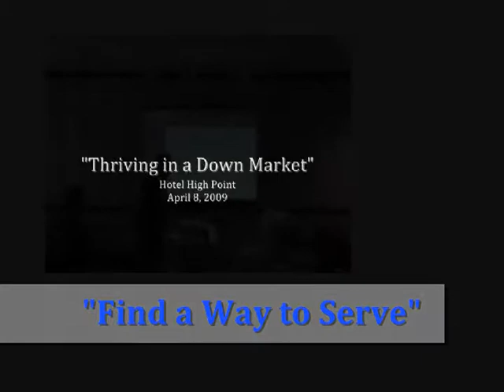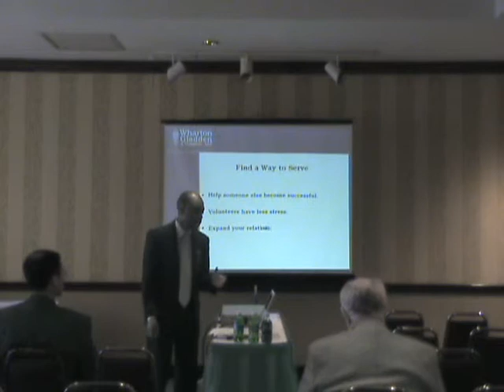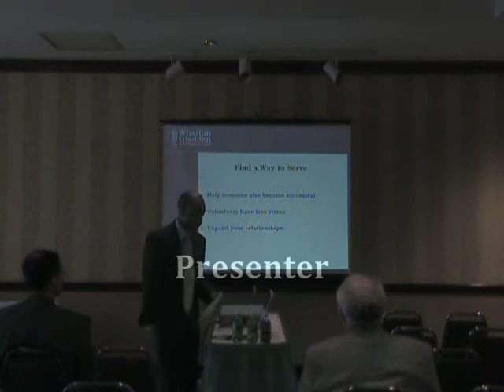Business Secret: Find a Way to Serve Others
Algenon Cash reminds the group that if they want to be successful, then they have to help others become successful.